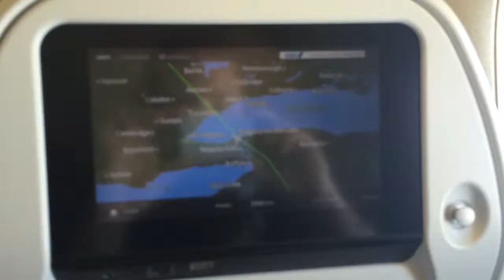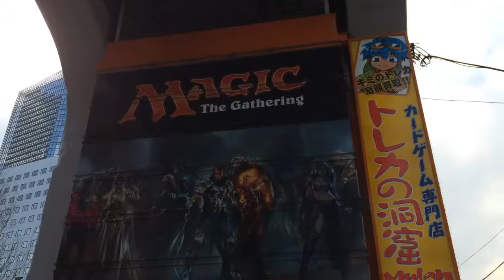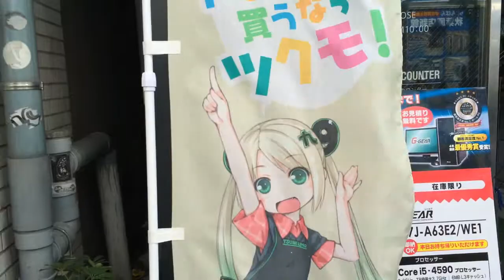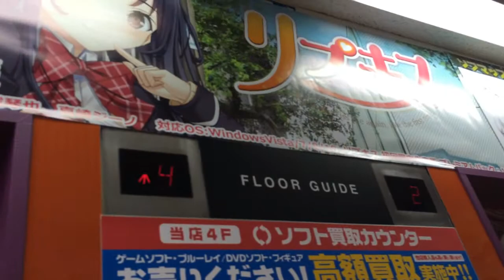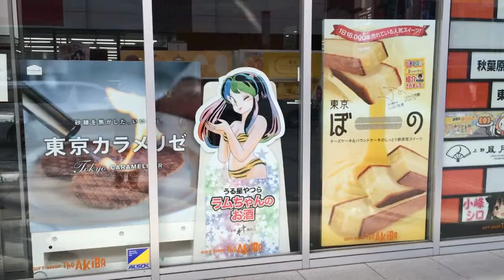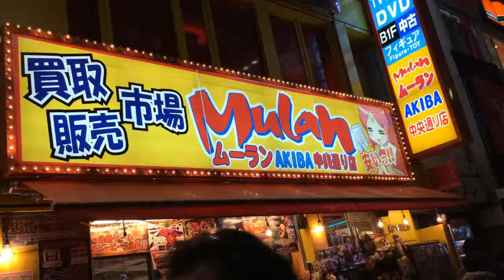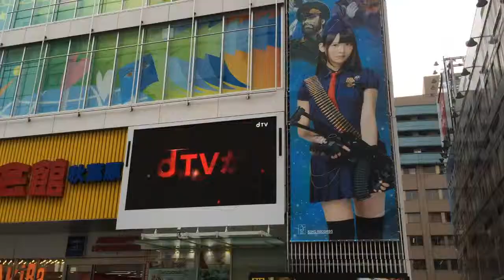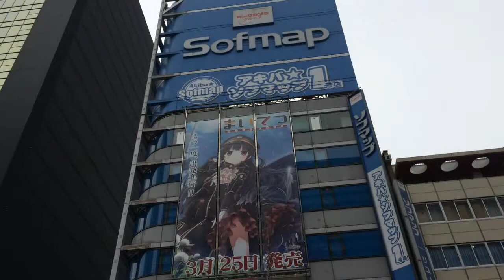Akihabara Live (Movies)